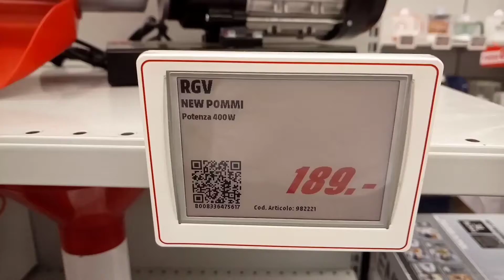RGV NEW POMMI